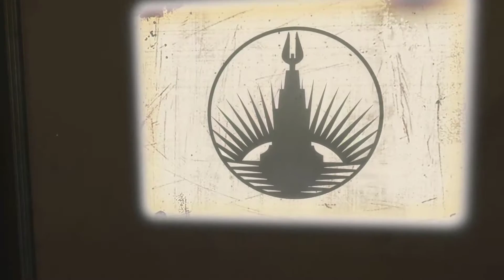work in progress mat bioshock1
sorry its not even half baked. but the next vid will be great